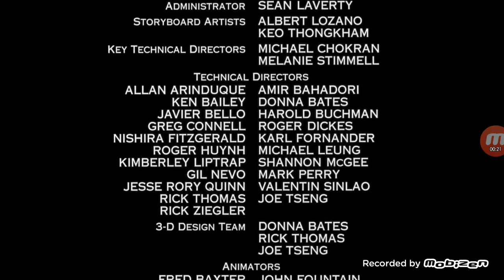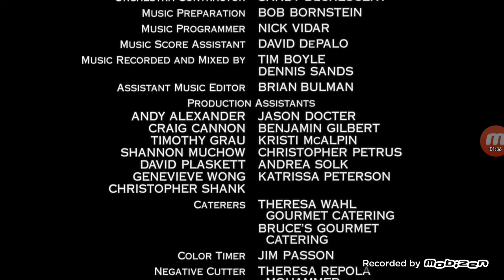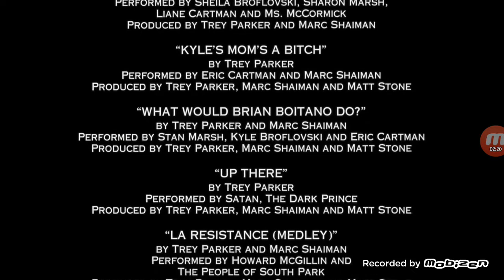DVD CLOSING EP 333 SOUTH PARK: BIGGER, LONGER & UNCUT (1999) 03/06/2022